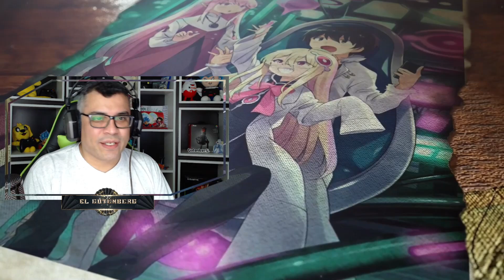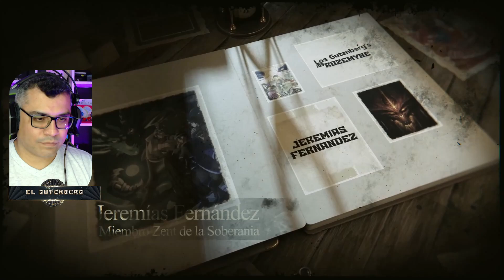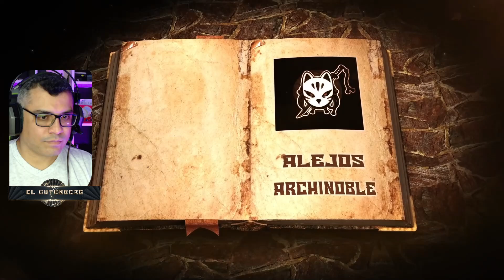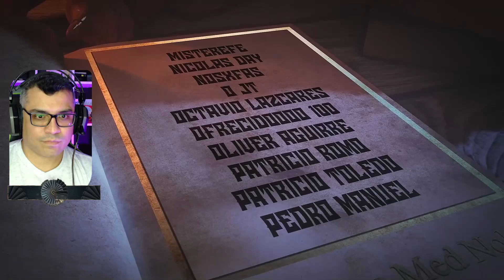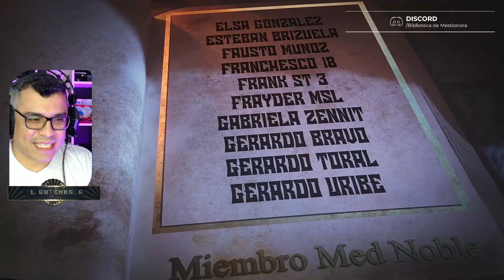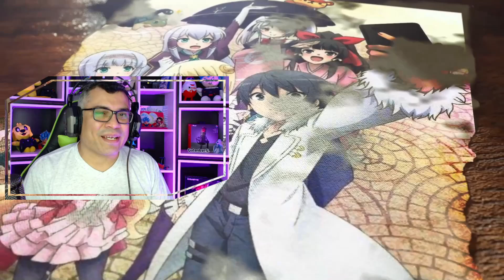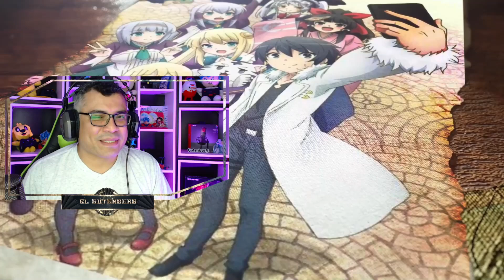Asi Nacio la LEYENDA de WILL EL DESTELLO / Vol. 04 - Extra 02 / Resumen Isekai wa Smartphone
seguimos con mas resumenes, en esta ocasion hablaremos de la leyenda de will y el origen de su habilidad de combate

📋 Menu del Video:

⏲ 00:00 Introducción
⏲ 02:38 Inicio del Resumen